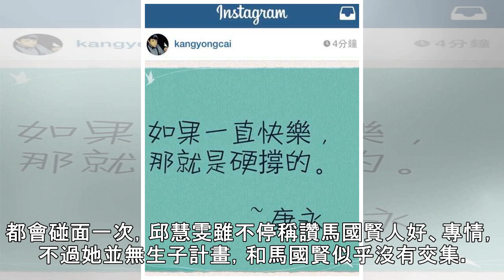女星曾跟陳漢典錯過 如今跟馬國賢曖昧中